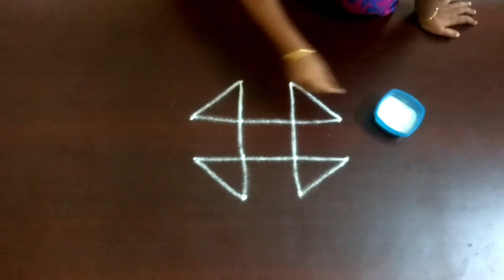Daily Rangoli designs l Festival Rangoli l Muggulu designs l kolangal l Rangoli kolam